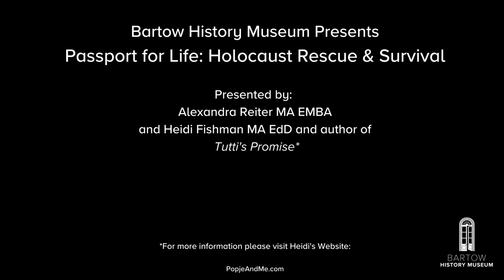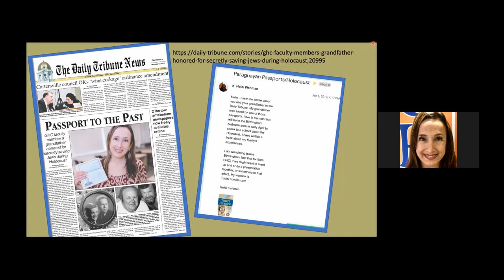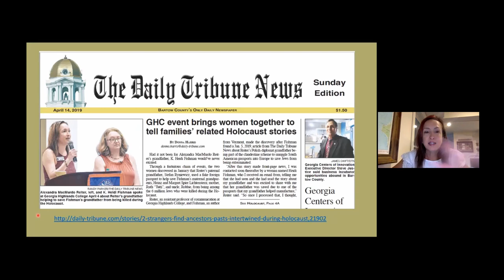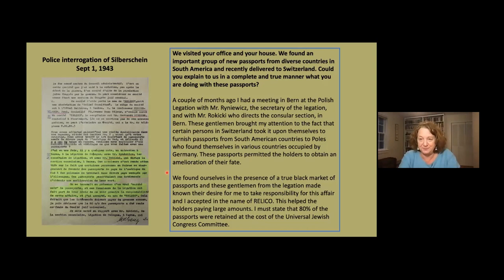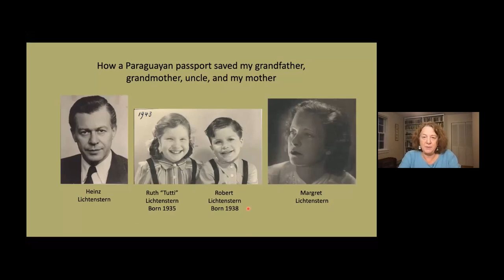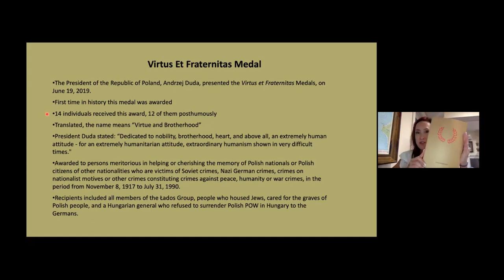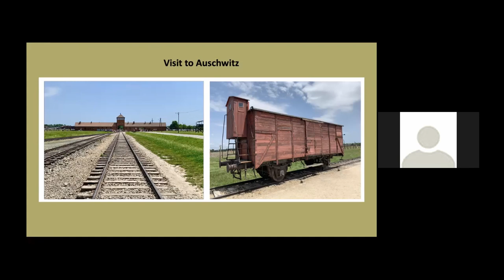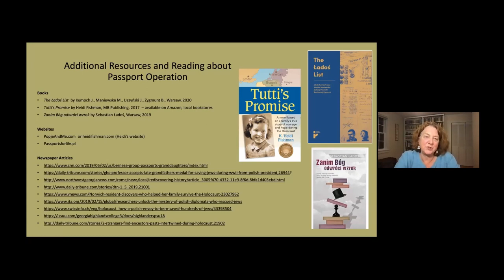Passport for Life: Holocaust Rescue and Survival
Join Alexandra MacMurdo Reiter and special guest Heidi Fishman as they share an amazing story of humanitarianism and Holocaust survival. This presentation focuses on the heroic efforts of Reiter's grandfather Stefan Ryniewicz during WWII. Ryniewicz, a Polish diplomat, was part of a covert group that forged passports to give to Jewish families. These passports ultimately saved thousands of Jews from the horrors of the Holocaust, including Heidi Fishman’s grandfather.